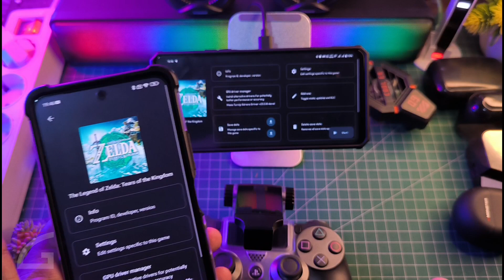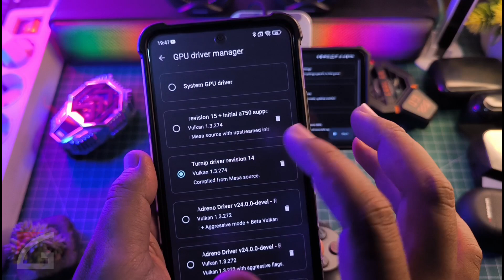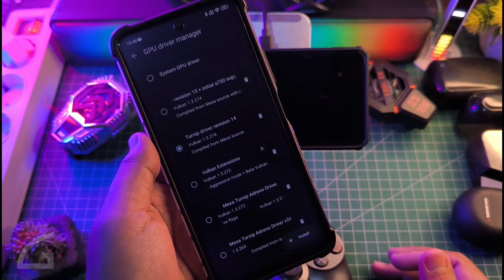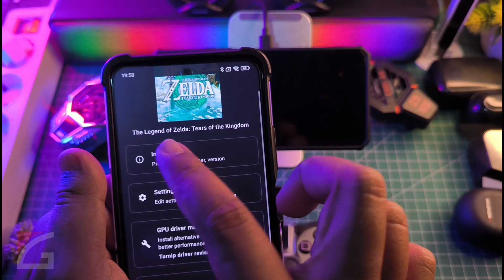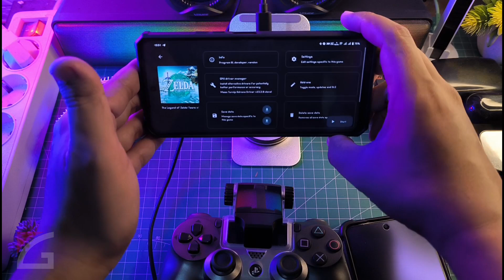Test Yuzu 194 NCE Poco F3 Kewalahan! & IQOO Z7 5G Lancar Main Zelda : Tears Of the Kingdom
Video kali ini New Update Yuzu 194 NCE Test Legend of Zelda : Tears of the kingdom 2023 Best Settings Selengkapnya yuk langsung ke videonya..

Download
Yuzu Emulator 194 NCE

Aplikasi Yuzu Emu Bisa didownload di Play Strore Ya
Download
Key 17

5. ( Turnip 24.0 Revision 14 )
Driver Adreno 615

Produk yang pernah saya pake :
OFFICIAL GRUP WAHYU ZEKTA OFFICIAL